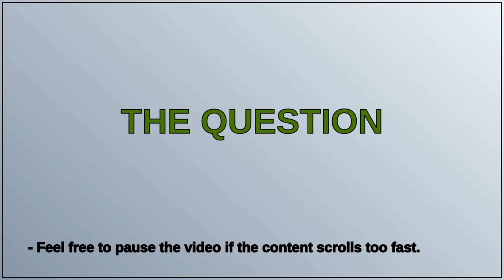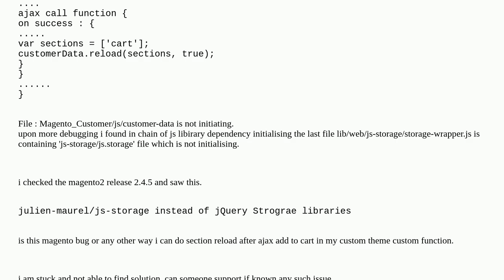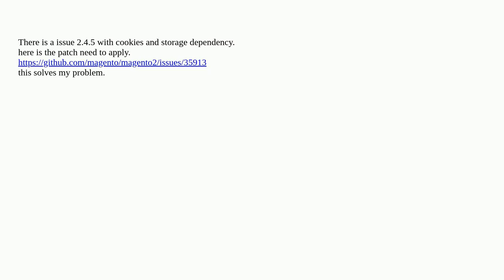Magento 2.4.5 customer-data.js not initiating in Custom theme js file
A special thanks goes out to the community

  magento2 magento2.4.5p1 magento2.4.5 requirejs-config.js magento2.4